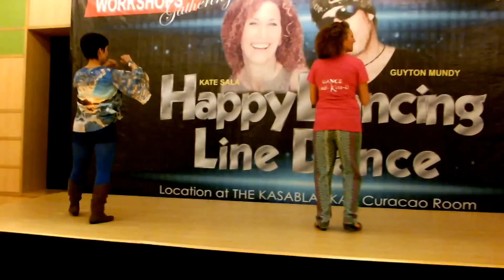FIREBALL - Line Dance (Kate Sala)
Choreographer: Kate Sala (Aug 2014)
Count: 64    Wall: 4    Level: Intermediate

Event: Happy Dancing Line Dance Workshop & Gathering with Guyton Mundy & Kate Sala (March 2015) at Jakarta, Indonesia.